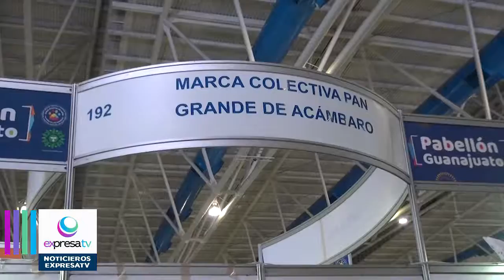Hay una gran variedad en el pabellón de la feria de León